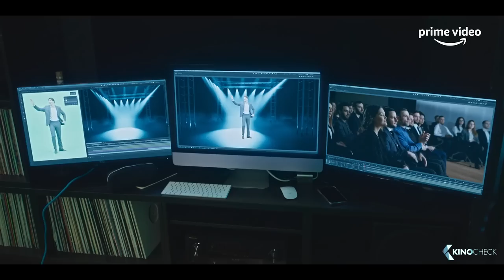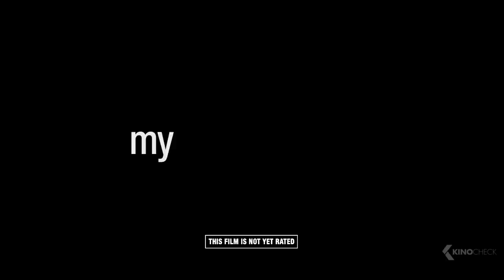MY FAKE BOYFRIEND Trailer (2022)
A young man in a tricky situation follows the advice of his unconventional best friend and uses social media to create a fake boyfriend to keep his awful ex-lover out of his life. But everything backfires when he meets the real love of his life, and breaking up with his fake boyfriend proves hard to do.

My Fake Boyfriend (2022) is the new comedy movie starring Keiynan Lonsdale, Dylan Sprouse and Sarah Hyland.